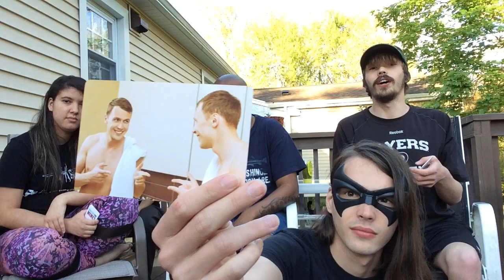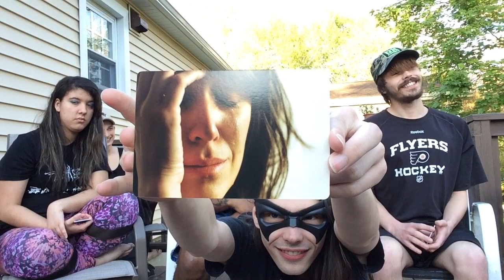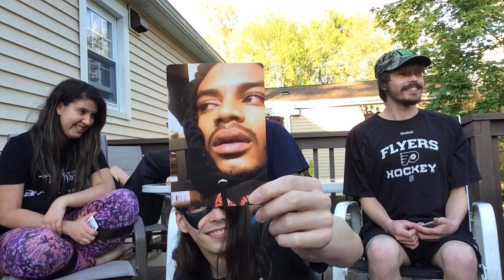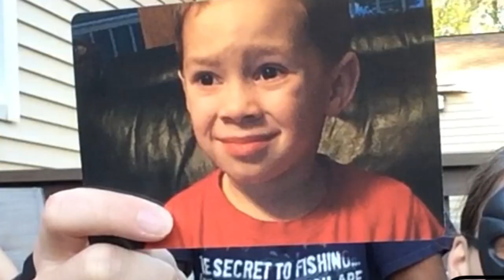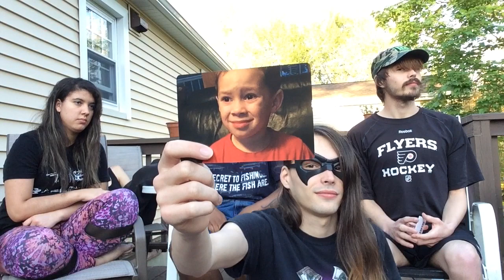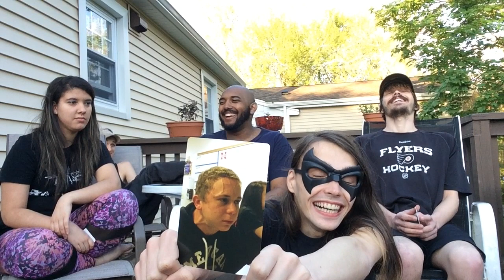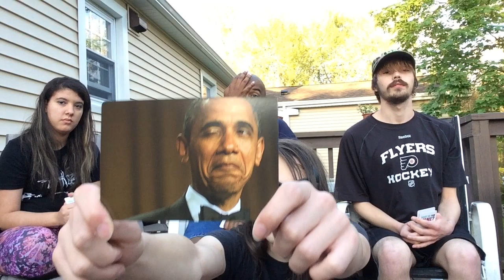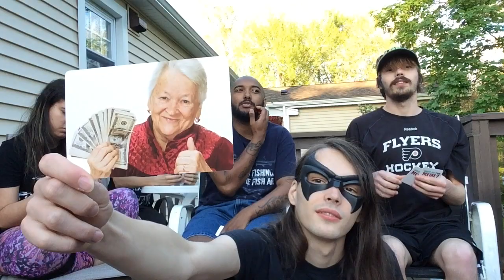What Do You Meme?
Birdman, The Raven, Maniac, Ice Knight, and guest star Extra Aquatic Otter play What Do You Meme with former member Boy Gerbil as judge

Follow us on byte: @KrazyKlowns